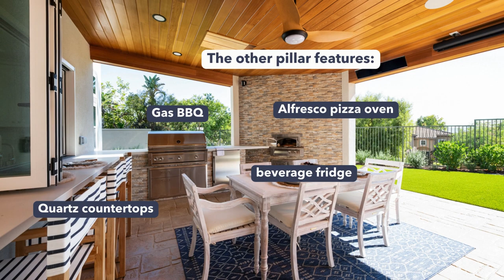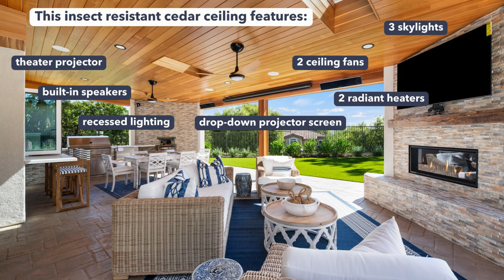A Story of Transformation In An Orange County Whole Home Remodel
Family Room
The Family Room's transformation was perhaps the most dramatic. Walls were pushed back, creating a spacious open concept room and two new windows were installed, drenching the room in sunlight. A white shiplap wall adds a touch of rustic charm while the addition of cabinetry offers valuable storage solutions. The updated fireplace adds a stunning focal point with unique Artisan tiles in a Fiore pattern including a reclaimed wood mantle.
California Room
Large sliding glass doors were installed, inviting the California landscape into the very heart of the home. This haven for entertainment, relaxation, and movie nights with the family provides a cohesive flow between the indoors and outdoors. Packed full of amusement, this outdoor oasis features a pizza oven, a built-in BBQ, radiant heaters, a TV, a beverage fridge and even a projector with a remote operated drop-down screen. This California room is more than just a backyard addition; it's an invitation to gather, connect, and savor the simple pleasures of life.
Kitchen
The kitchen and living room became an open and airy space flooded with natural light after the wall removal. Sleek, semi-custom cabinetry in ‘Beach House’ white offer a clean look, while the stainless-steel appliances add a touch of modern elegance. Vinyl accordion-style kitchen windows open all the way to allow for easy pass through into the California room, over sparkling white quartz countertops.  The eye catching ‘Amalfi Blue’ island adds personality, enhances functionality, and creates a space that invites conversation and entertainment.
Laundry Room
Stepping into the freshly remodeled laundry room feels more like entering a spa for your dirty clothes. Marrying beauty with practicality, the elegant Rain finish of the shaker cabinets finds its perfect complement in the stylish and easy-to-clean ceramic tiles. Adorned in sleek champagne bronze, the modern pull-down faucet adds functionality and convenience to the undermounted sink. The luxurious quartz countertops are resistant to heat, stains and scratches, making them ideal in any laundry room.
Guest Bedroom with Jack & Jill Bathroom
A guest bedroom is reborn as a tranquil retreat with a luxurious Jack-and-Jill en suite. The walls are bathed in white paint, inviting natural light to dance across the room through new energy efficient windows.
The once-ordinary Jack & Jill bathroom was transformed into a spa-like sanctuary in white, marble, and honey bronze. Undermount sinks are set into the elegant, Vadara quartz countertop and semi-custom ‘Beach House’ white cabinetry. The oversized beveled mirror hangs above the double vanity, reflecting light and amplifying the sense of spaciousness. The shower is enclosed by a honey bronze framed sliding door featuring two custom niches and a showerhead promising deep relaxation. White marble-like porcelain tiles line the shower walls, creating a bathroom that whispers both sophistication and warmth.
Primary Bedroom & Bathroom
Step into a dreamland of nature's vibrancy with this master bedroom remodel, where delicate blue florals dance across the walls, bathed in the warm glow of natural lighting. All new flooring, paint, and recessed lighting transforms this primary bedroom into a serene escape with a cohesive flow into a spa-like bathroom.
The freestanding bathtub sits in the corner, bathing in the natural sunlight, beckoning you to surrender to its embrace. A floor mounted tub filler adds a touch of elegance and compliments the hardware in the shower and vanity, in ‘Luxe Gold’. The large walk-in shower is a personal oasis including a glass enclosure, 2 custom niches and a unique wood-looking bench made from porcelain tiles. Black grout creates contrast against the ‘Glossy Ice’ white subway tiles in a timeless herringbone pattern. The baseboards, trim and walls were painted in a complementary shade of white contributing to the overall sense of serenity. A double vanity with white quartz countertops provides ample space for pampering rituals. An intricate arabesque patterned backsplash adds color and a touch of visual intrigue. And finally, the walk-in closet adds a touch of decadence with all new StorX cabinets in ‘Sarek Ash’ with flat panel drawers including honey bronze pulls.
Formal Living Room & Stairs
The formal living room is a space steeped in tradition, meant for elegant gatherings and refined evenings. The once-tired walls now sing a crisp and sophisticated sonnet in white, inviting in the natural light streaming through the large, energy efficient windows. The refreshed staircase takes center stage, combining crisp white handrails, sophisticated satin black iron balusters and warm wooden steps. The combination of Elysium’s high-quality porcelain and the warm, wood-grained shade of ‘Orto Botanico’ are both aesthetically pleasing and highly functional as it flows throughout the house.